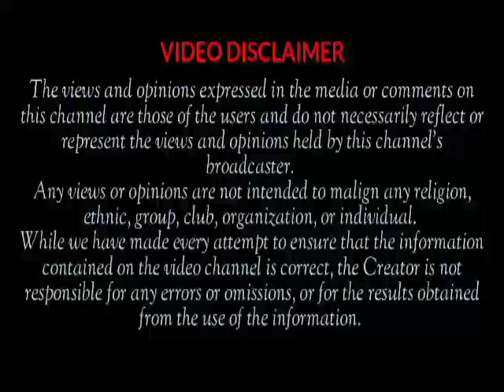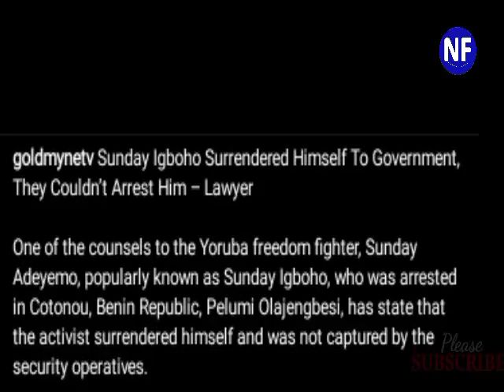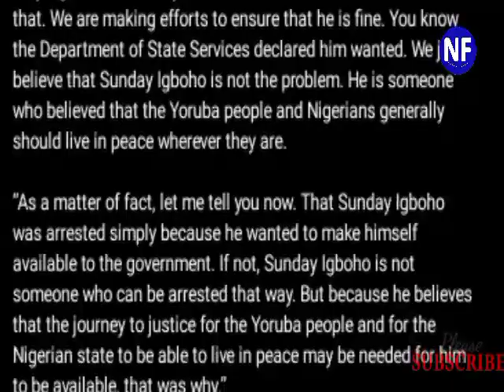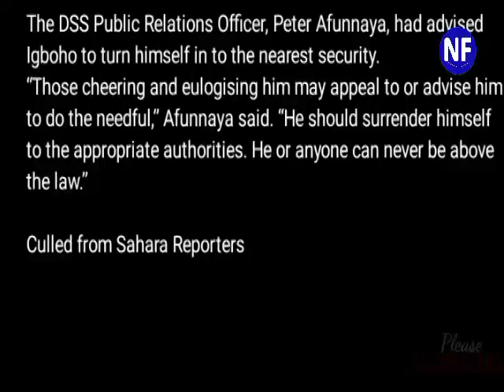BREAKING!! Sunday Igboho Surrendered Himself To Government, They Couldn’t Arrest Him – Lawyer